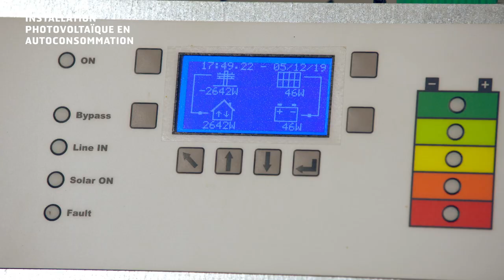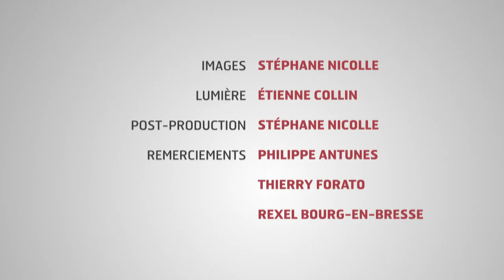CAV 38 - Installation photovoltaïque en autoconsommation avec stockage de l’énergie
Philippe Antunes a réalisé dans l’Ain une installation photovoltaïque en autoconsommation avec stockage de l’énergie. Cela lui permet désormais de s’affranchir des problèmes de coupures réseaux tout en réalisant une économie d’électricité de 75%.